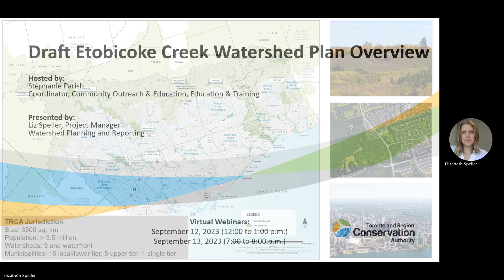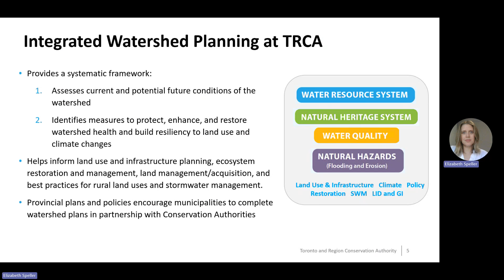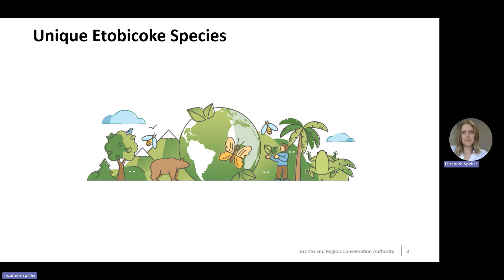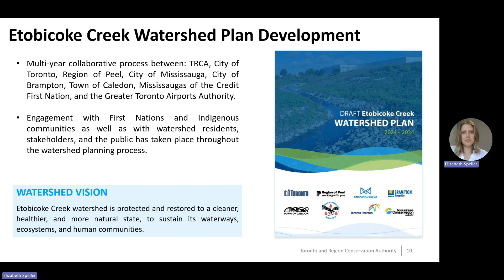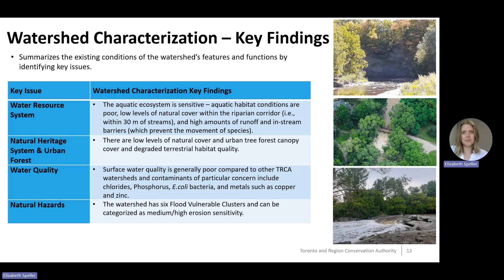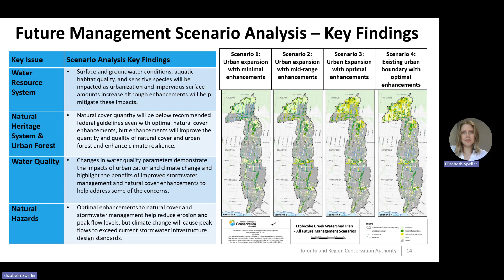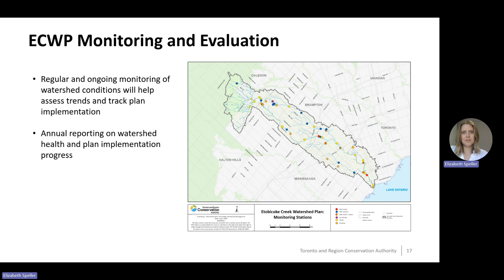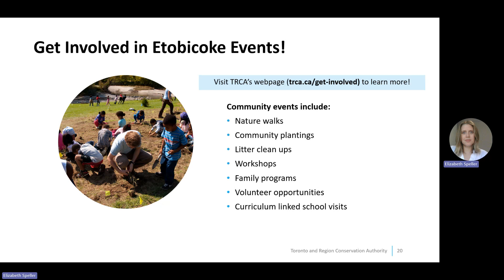Draft Etobicoke Creek Watershed Plan Overview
Virtual Webinars:
September 12, 2023 (12:00 to 1:00 p.m.)
September 13, 2023 (7:00 to 8:00 p.m.)

Toronto and Region Conservation Authority (TRCA) is pleased to release the draft Etobicoke Creek Watershed Plan for a 60-day public review period (from August 1 to September 29, 2023).

The development of this draft watershed plan has been a collaborative effort between TRCA, City of Toronto, Region of Peel, City of Mississauga, City of Brampton, Town of Caledon, Mississaugas of the Credit First Nation, and the Greater Toronto Airports Authority.

Additional First Nations and Indigenous communities, watershed stakeholders, residents, and members of the public have been involved throughout the watershed planning process.

The new watershed plan outlines what needs to be done to protect, enhance, and restore the health of the watershed, and will inform various TRCA and municipal initiatives, including land use and infrastructure planning.

The draft Etobicoke Creek Watershed Plan is now available for review. Please provide your comments by September 29, 2023.